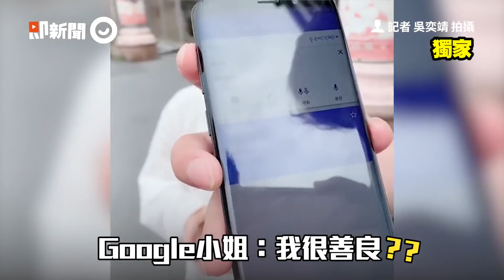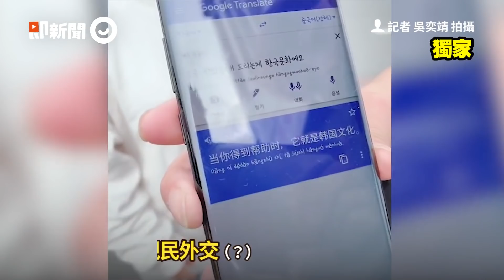韓國正妹旅遊台灣掉手機 高雄警察秒尋回 甜美笑容警Hold不住：我都融化了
☛看更多